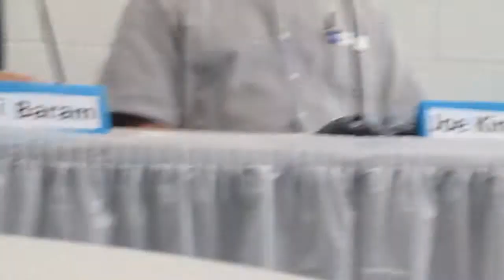Warm Mineral Springs Program #3 (January 2014)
#3 of 3: please view in sequence